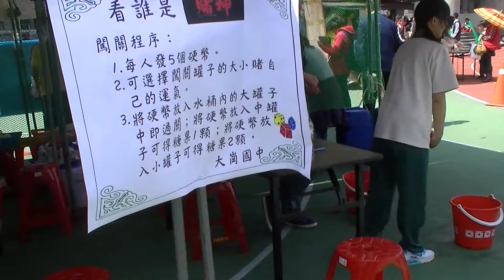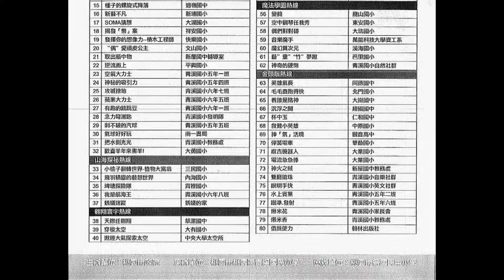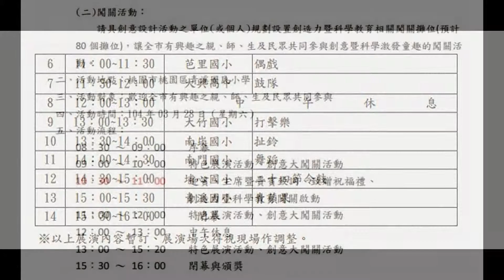看誰是賭神大崗國中,桃園市104年慶祝兒童節-「創造力暨科學教育嘉年華」Creation & Science Education Festival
中華民國104年3月28日星期六上午8時30分桃園區青溪國小操場,桃園市長鄭文燦,教育局長高安邦,青溪國民小學校長萬榮輝,
【闖關一覽表】數位雲端熱線,展示互動式教學系統與觸控螢幕文山國小,創意人氣王青溪國小輔導室,人文科技熱線,拳擊有氧成功國小,電磁流電車田心國小,舞動鈴魂街頭藝人0&1,小偵探你來當小兵出版社,手機遙控車成功工商,我是大力士萬能科技大學資訊管理系及其人研究社,機器人闖天關青溪國中,與書拔河青溪國小,磁力釣魚樂,古往今來青溪國小本土語社群,創意妙會熱線,猜猜我是誰龍潭國小,啄木鳥華勛國小,種子的螺旋式降落過嶺國中,新藝不凡新埔國小,SOMA猜想大湖國小,揭發幣案祥安國小,發揮你的想像力-積木工程師快樂國小,偶愛頑皮公主文山國小,取出瓶中物新屋國中輔導室,逆流而上平興國小,空氣大力士,神秘吸引力,攻城掠地,蘋果大力士,有趣的跳跳豆,念力彎湯匙青溪國小發明團隊,刺不破的汽球,氣球好好玩南一書局,把水倒光光青溪國小教務處,歡喜羊年來畫羊大勇國小,山海探密熱線,小桃子翻轉世界植物大富翁三民國小,飛羽精靈的藝想世界內海國小,埤塘探險隊霄裡國小,我是航海王,螞蟻迷蹤螞蟻的家,翱翔寰宇熱線,天際任翱翔草裸國中,穿梭太空大有國小,遨遊大氣探索太空中央大學太空所,生活達人熱線,瓶小聲驚奇仁善國小,陽光風力耗能源開南大學,紙花朵朵開,姜太公釣魚,筷子圓舞曲,氣功高手,水保翻翻樂,行政院農業委員會水土保持局台北分局,避難總動員,全民大救援,水保迷宮挑戰趣,水土保衛戰,Top945康軒出版社,未來想像熱線,智慧鐵人機關無限,新明國中,小小世界大探索青溪國小科學社,魔法學園熱線,變臉龍山國小,空中鋼琴任我秀東安國小,偶們對對碰大坑國小,音樂魔王萬能科技大學資工系,魔幻異次元溪海國小,藝童竹夢去芭里國小,神奇的硬幣青溪國小自然社群,金頭腦熱線,英雄氣長同德國中,毛毛蟲跑得快北門國小,看誰是賭神大崗國中,沉浮之間經國國中,杯中玉仁和國中,救難小英雄中原國小,神氣活現觀音高中,彈簧電車華勛國小,麻吉機器人大業國小,電流急急棒,神火之賊新屋國中教務處,雙龍搶珠青溪國小音樂社群,眼明手快青溪國小英文社群,水上賓果,瞄準發射,爆米花青溪國小家長會,爆米香青溪國小教務處,借風使力翰林出版社